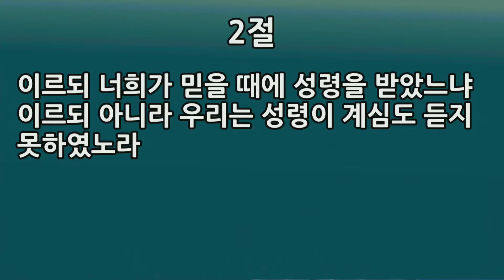2021-08-08 [서울제일교회 주일예배 '설교만'] | 행 19:1-7, 너희가 믿을 때에 성령을 받았느냐? | [최봉수 담임목사]